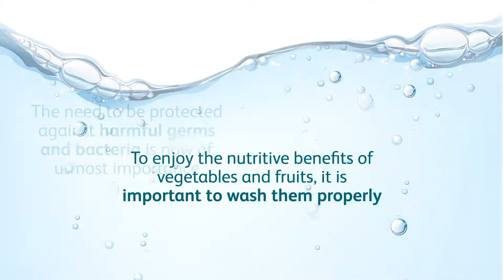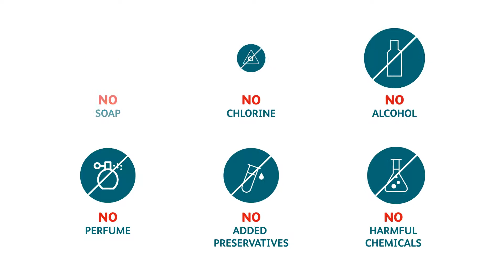Diversey products / Suncity Office needs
Welcome to
GROUP OF SUNCITY
Thankyou for contacting
We deal in all types of
All compatible recycled ,New Toner cartridge ,All Laserjet Printer Repairing & New,All School Statanery,All housekeeping materials,                      Art Items,Carf Items,All type Printing Soloution

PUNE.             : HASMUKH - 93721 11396